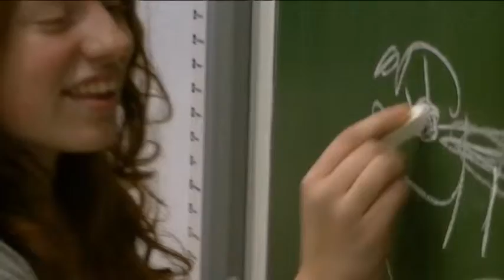Wieczór gier planszowych - "Bal maskowy"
27.o2.2o14